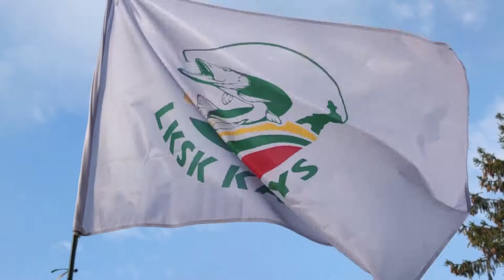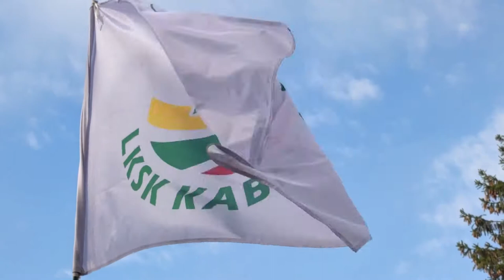2020 Lietuvos Kurčiųjų Kablys